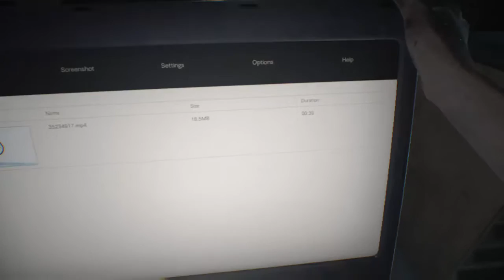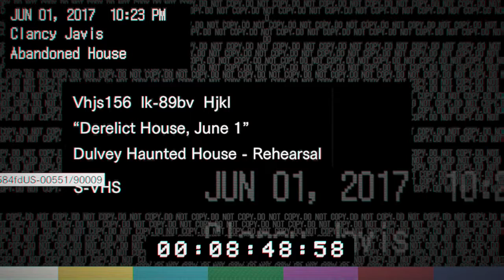Nick plays resident evil 7 blind ll pt 1 intro herp a derp. ll scary as old RE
playing resident evil 7 for the first time with no experince other than watching people play the demo. ive played resident evil games on game cube, the original, zero, code veronica, resident evil 2 and 3. resident evil 4 and resident evil 5. so far i am having flashbacks of re4 and Remake.